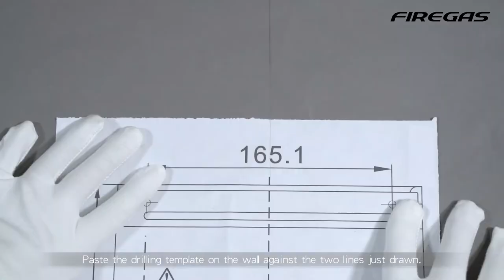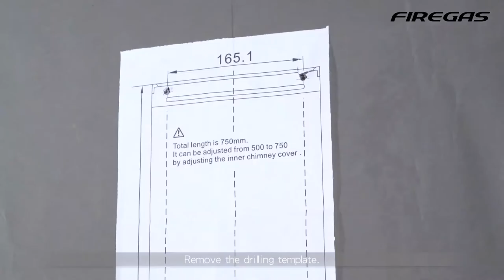How to Install Firegas Wall Mount Range Hood